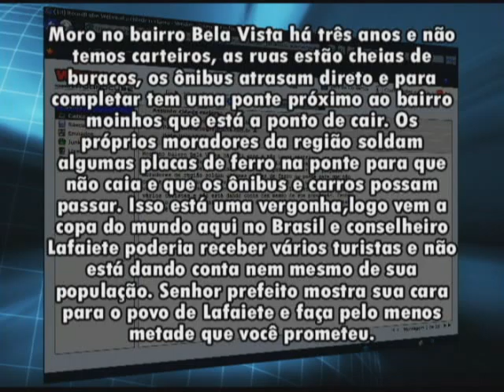NO AR NOT 12 07 10 parte 2.wmv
NO AR NOT 12 07 10 parte 2